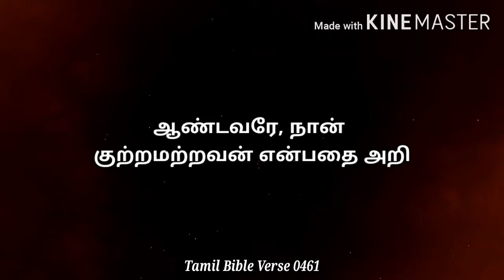[13/12/2020] todayBibleVerse todaybible, TamilBibleVerse. இன்றைய வசனம்.